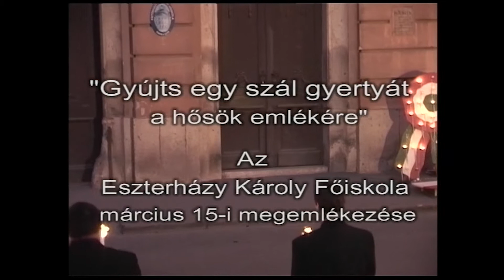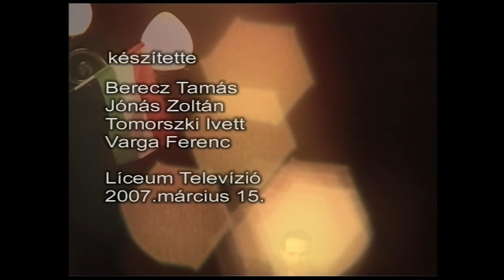Március 15.-i különszám, tudósítás az EKF ünnepségéről "Gyertyafényes megemlékezés" /2007.03.15./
Március 15.-i különszám, tudósítás az EKF ünnepségéről "Gyertyafényes megemlékezés"
Kész. Berecz Tamás, Jónás Zoltán, Tomorszki Ivett, Varga Ferenc